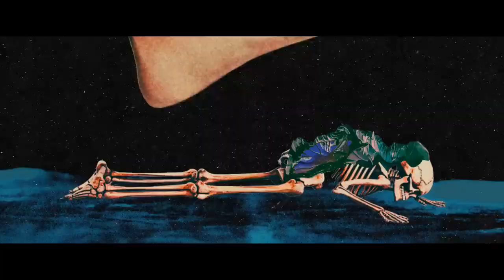Kizu (キズ) - Oni (鬼) Они [sub]